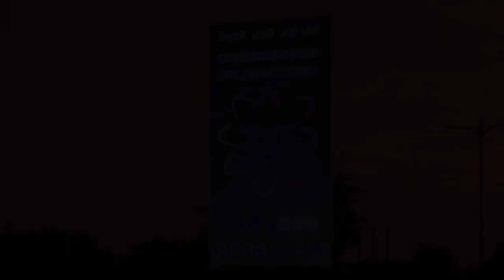شاهدو تهيئة الطرقات👈 و اللأنارة حول مركب سيق👈SIG COMPLEX ROAD NET AND LITHNING TESTS